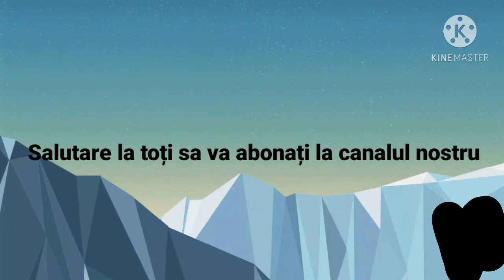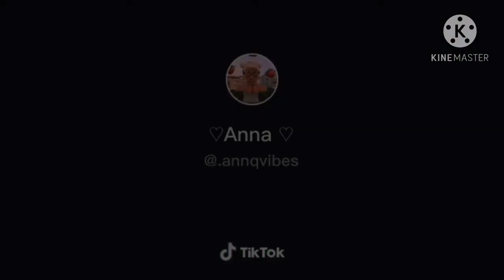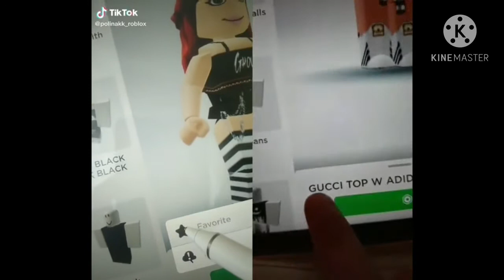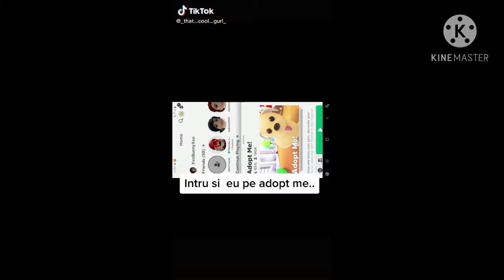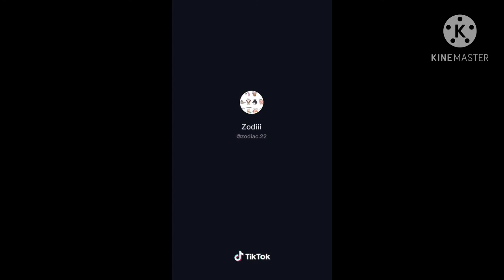gemenele trăznite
Să știți că nu osă mai putem posta așa des cum v-am obișnuit din cauza școlii pentru că ne trezim la ora 7:00 și la ora 8:00 trebuie să fim la oră și terminăm la ora 11:00 după dormim o oră și după facem temele să nu uitați să vă abonați la canalul nostru gemenele trăznite și la alizee paolone sa dați like și subscribe

Vizionare plăcută!

voi facem o nouă serie din natură vă rog să-mi dați idei!

sper sa ajungem la 70 de abonați

Și a da  vom filma și cu biciclete când mi se repară  bicicleta!